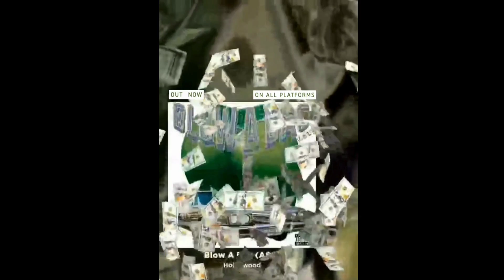Biden’s Loan Forgiveness Blocked, Diddy and an A-Lister's S** Tape, and Fake ATL Dentist Arrested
Holliewood of Holliewood and Friends speaks on What's Hot In These Blogs?! He explores the shocking allegations of a bidding war over a leaked s*x tape reportedly involving Diddy and an alleged top A-list star. Holliewood also discusses the arrest of an Atlanta "veneer specialist" caught practicing dental work without a license, and he gives an update on the Biden student loan forgiveness plan being blocked once again.

Holliewood and Friends, hosted by Holliewood, is a commentary show that covers What's Hot In These Blogs for the week!